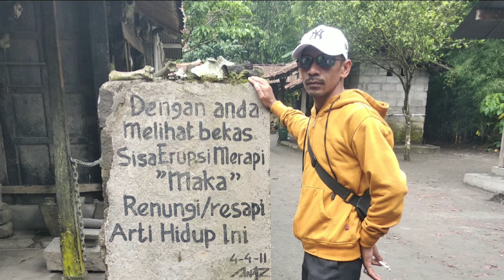Lava tour Jeep di Lereng Merapi # gunung merapi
LAVA TOUR JEEP MERAPI adalah petualangan seru melaju diatas mobil Jeep, melewati lautan pasir dan melibas dasar sungai yang berbatu-batu. Bro dan Sis akan diajak mengunjungi spot-spot indah dan bersejarah di lereng Gunung Merapi. Berburu spot foto instagramable yang layak diberi caption "Merapi tak pernah ingkar janji" kata penduduk di sekitarnya.